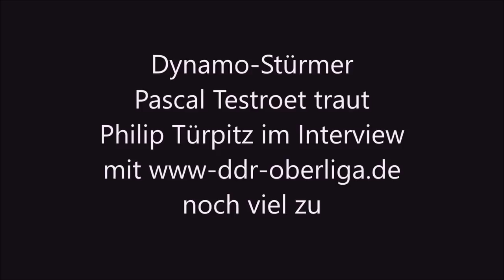Was die SGD von Schalke unterscheidet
Lumpi von Dynamo, Türpitz vom 1. FCM oder Frahn vom FCK? Wem Oberliga-Torschützenkönig Pascal Testroet (Dynamo Dresden) in dieser Saison die Kanone am ehesten zutraut - was er selbst noch vorhat und was die SGD von Schalke unterscheidet. Nach zwei Minuten wird es besonders spannend.